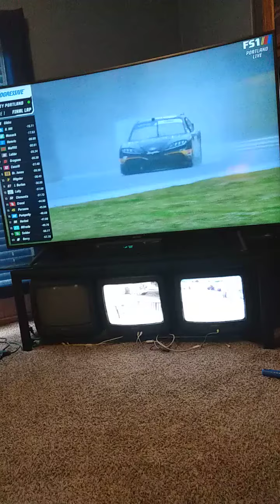Ty Gibbs wins Stage 1!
all credit to FS1 and NASCAR. Gibbs wins Stage 1!